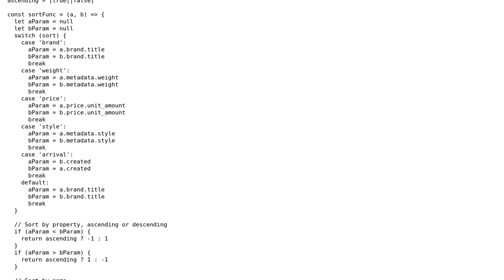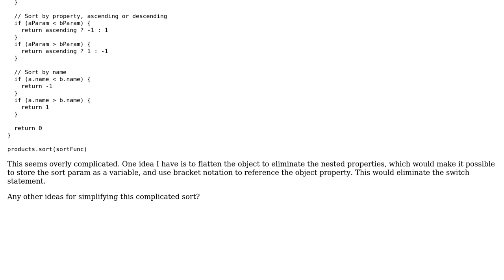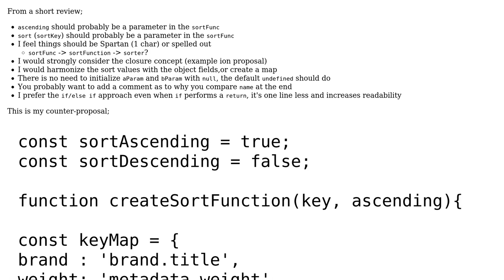Code Review: Generic sort function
With thanks & praise to God, and with thanks to the many people who have made this project possible! | Content (except music & images) licensed under CC BY-SA | Music | Images & others | With thanks to user konijn user Brett DeWoody and the Stack Exchange Network Trademarks are property of their respective owners. You are responsible for your own actions.